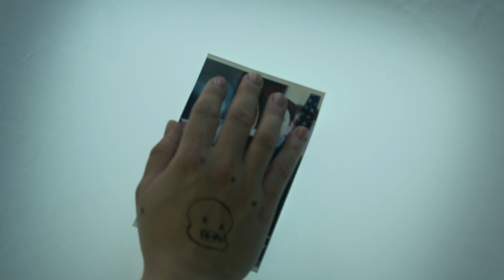BB's Theme I A Death Stranding CMV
|  Warning  |
Could contain spoilers!

This is a cosplay video and not a professional production.

Hello everyone! What a new video?
Yes! We started filming this CMV in 2022 and finally finished it! Our friend Jay had this lovely idea for a Death Stranding CMV and cosplay showcase.

We still try to figure out what we want to do in the future with our channel since work and life in general is in the way sometimes, but filming projects like this always gives us such a huge motivation for more and we have so many ideas! ;) We hope you enjoy the video!

L & E

Original story of "Death Stranding" by Kojima Productions.

|  Cast  |

● Song: Jenny Plant, Ludvig Forssell - BB's Theme

● Software: Premiere Pro
● Filmed on: Sony A7iii (Tamron 28-75mm F/2.8 Di III RXD)

We're not making any money off our videos, but if you want to support us, we would really appreciate it!